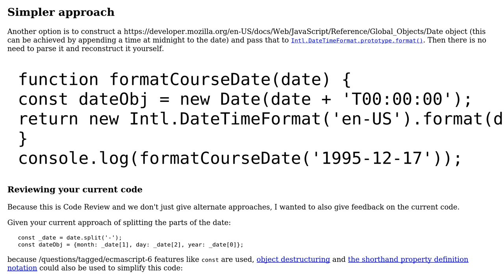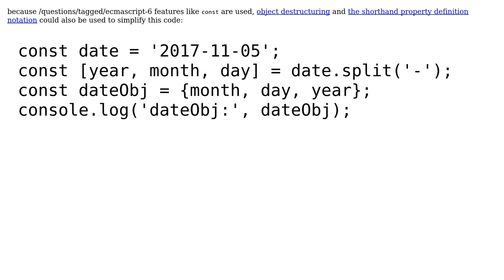Code Review: Reformatting a date from YYYY-MM-DD to MM/DD/YYYY (2 Solutions!!)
Code Review: Reformatting a date from YYYY-MM-DD to MM/DD/YYYY

With thanks & praise to God, and with thanks to the many people who have made this project possible! | Content (except music & images) licensed under CC BY-SA | Music | Images & others | With thanks to user SAM OnELA user Nikhil Vartak user DrZoo and the Stack Exchange Network Trademarks are property of their respective owners. You are responsible for your own actions.